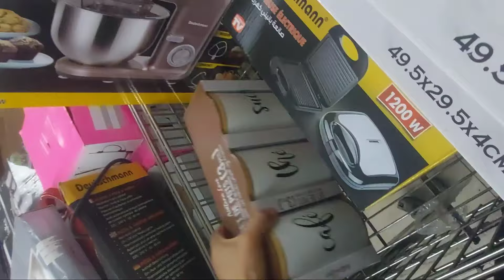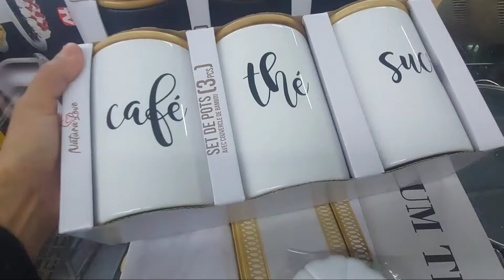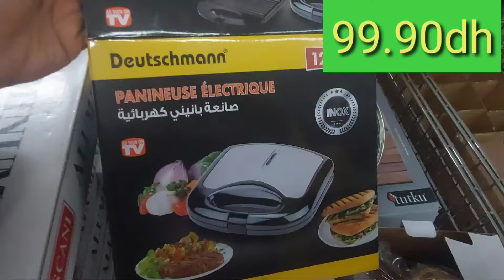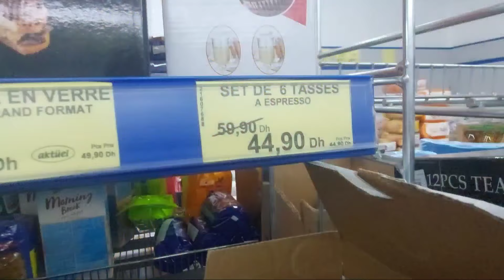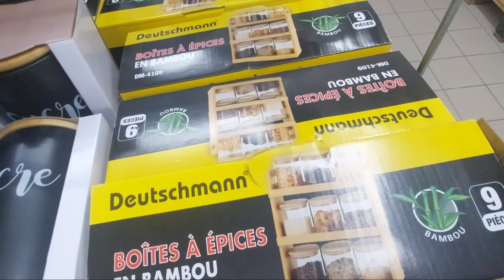جديد هميزات بيم جابو بلاطو لمرايا،البراد البرستيج،قراعي العطرية والمبيخرة آخر مكاين وطنجرة الكرانيت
عاجل جديد عروض وتخفيضات كارفور💥جولة جديدة مباشرة من كارفور🥰تخفيصات خطيرة بمناسبة رأس العام carrefour#
عاجل🚨تخفيضات لهبال عند💥إلسي واكيكي💥صولد هوتة فملابس البرد  الكبوط الجاكيت التريكو أثمنة غتصدمكم 🏃‍♀️

جديد هميزات💥بيم💥لكيداسيون لحماق إبتداء من 2dh 💥منظم الحمام من 70dh نزل ل20dh💥عرروض واعرة غتعحبكم🏃‍♀️
جديد عروض وتخفيضات💥مرجان💥ناموسية الاطفال نزلات بنص الثمن 💥باك فيه طحانة وبانينوز وعصارة بثمن خيالي..
جديد هميزات💥بيم💥جبت لكم لكيداسيون خطيرة الرخا والرباخا ناقصين أكثر من النص سارعو را الصدمة قوية🏃‍♀️
جديد عروض وهميزات 💥بيم الوطنية 💥للجمعة 17نونبر مع تخفيضات خرافية catalogue bim vendredi  17 novembre
📣🔊عاحل جديد عروض بيم الوطنية💥كيسان 19درهم💥موزع المشروبات 💥طباسل💥مكينة الصابون💥 فران إيتيمات.. bim#
جديد هميزات بيم دايرين تخفيضات خيالية غتحمقكم جابو💥زرابي واعرين 3ب300dh💥والنشار،بزاف الاواني ...🏃‍♀️
جديد هميزات بيم💥الفران إتيمات تاع الغاز💥جا وحتى المقالي كرانيت صنع أسبانيا واعرين سارعو 🏃‍♀️
تخفيضات خيالية 💥فمرجان -marjane💥أثمنة هرس دكدك ناقصين النص بالنص سارعو وهاذ لهوتة لا تفلتو 🏃‍♀️

jadid bim
catalogue bim
جولة معي
جديد العروض
Astuce with Mouna
مي نعيمة
مربوحة
morrocan show
Hmizate bim

جديد العروض
عروض وإختيارات
كلشي هنا
تخفيضات خيالية
لمسات مريم
asmaa beauty

jadid l3orod
moroccan show
yousra bella
Astuce With maroc #.